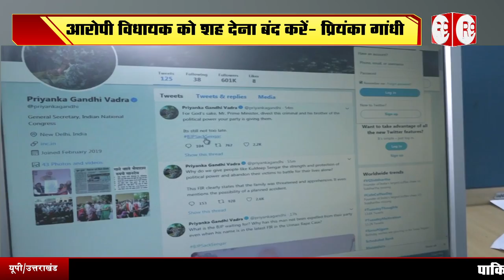उन्नाव रेप केस में हादसा, साजिश, राजनीति का कॉकटेल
उन्नाव रेप पीड़ित की सड़क हादसे में चाची और मौसी की मौत पर सियासी हलचल तेज हो गई है... वहीं घायल पीड़ित लड़की से मुलाकात के लिए डिप्टी सीएम दिनेश शर्मा, स्वाति सिंह, अखिलेश समेत कई नेता पहुंच रहे हैं